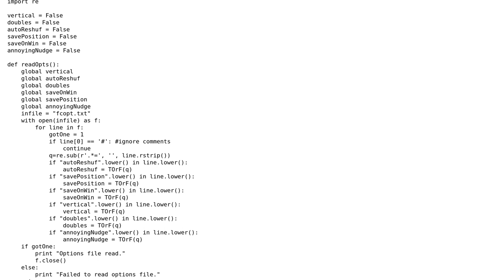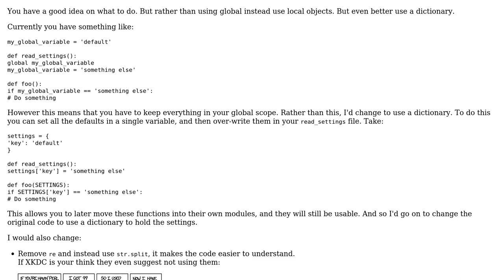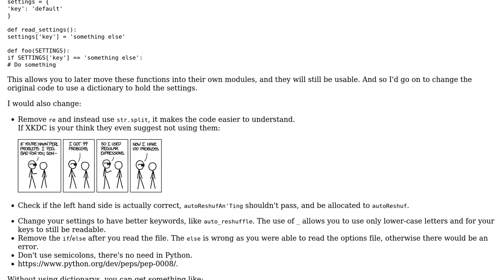Code Review: Parsing a key=value config file for a Python FreeCell game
With thanks & praise to God, and with thanks to the many people who have made this project possible! | Content (except music & images) licensed under CC BY-SA | Music | Images & others | With thanks to user Peilonrayz user aschultz user 200_success and the Stack Exchange Network Trademarks are property of their respective owners. You are responsible for your own actions.